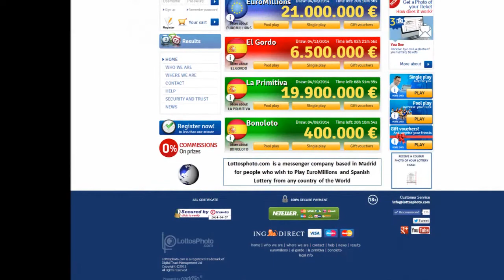Play Euromillions from Kuwait | Lottosphoto.com | Eurolotto Kuwait | Play Lottery Kuwait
Lottosphoto.com is a lottery messenger company based in Madrid for people who wish to Play EuroMillions from Kuwait or any country of the World.

- Play Euromillions from Kuwait | EuroLottery Kuwait | EuroLotto Kuwait | Play Lottery Kuwait | EuroMillions Kuwait